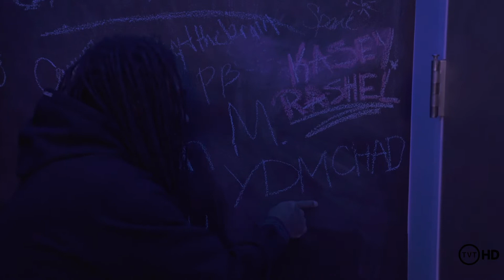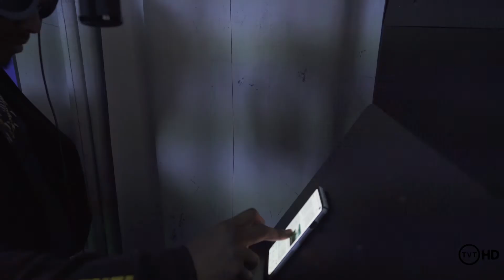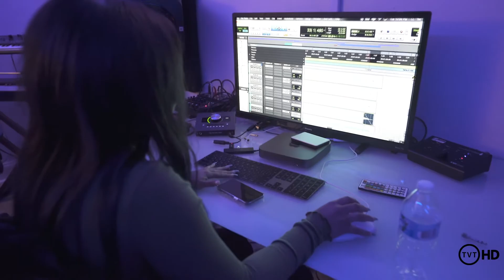Studio session with The Vault tv at Kreative Villains studio Atl, GA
shot by @Thevaulttv28
Artist: YDM Chad, BankzOfAmerica, Bino, Young Way